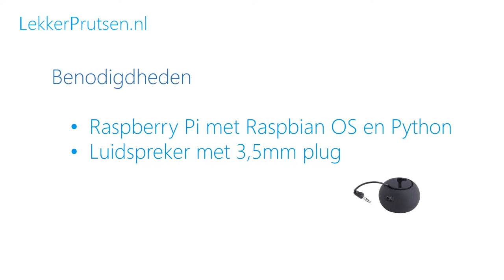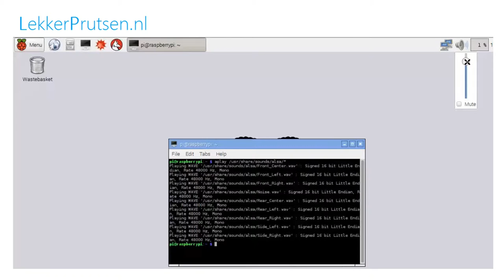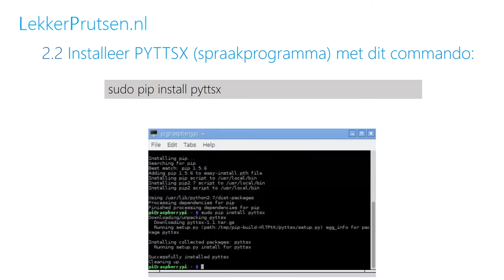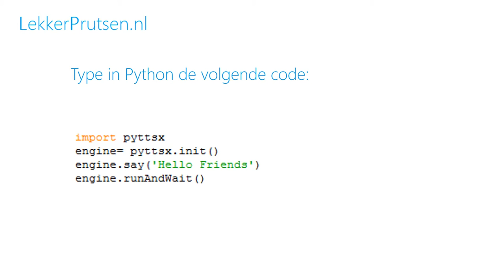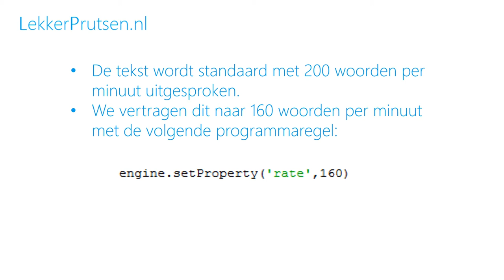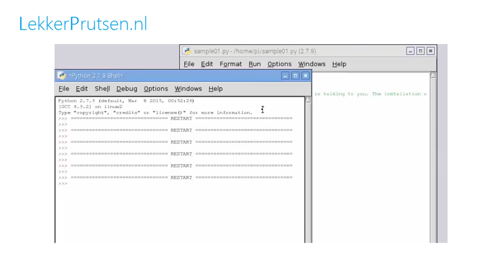Laat je Raspberry Pi praten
Voor een van onze Raspbyerr Pi projecten hadden we zogenaamde Text to Speech (TTS) functionaliteit nodig. Hiervoor hebben we gebruik gemaakt van de PYTTS. De installatie van deze software is niet moeilijk en met enkele eenvoudige regels code kan je deze TTS functie toepassen in je Python project.